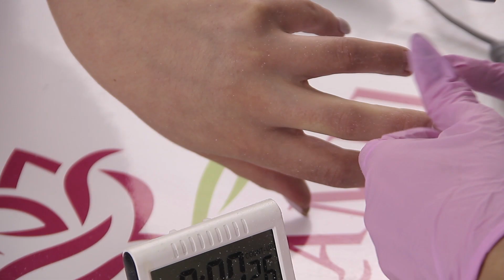Аппарат для маникюра strong 210 оригинал vs алиэкспресс | Стоит ли брать ?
Всем привет!
Мой Фрезер эксперимент😀!
Сравню машинку для Маникюра Strong 210 с алиэкспресс с Корейским оригиналом. Как думаете, удивит меня китайский аппарат для Маникюра?